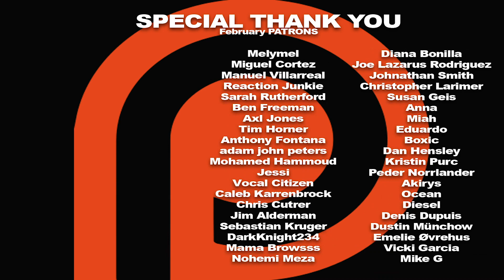Arya Stark | The Wolf Girl | Game of Thrones REACTION!!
Our reaction to Garo Studios' Arya Stark tribute... This was a fantastic video.